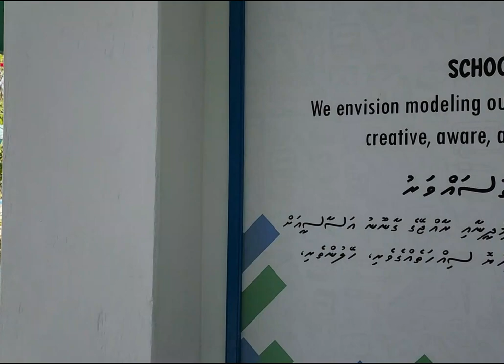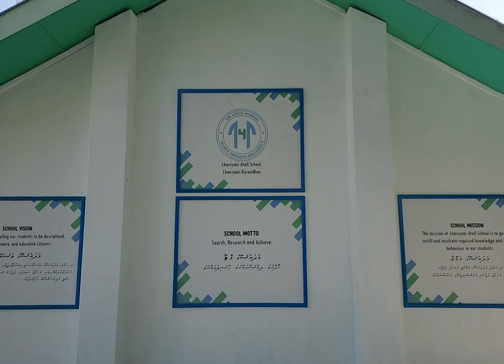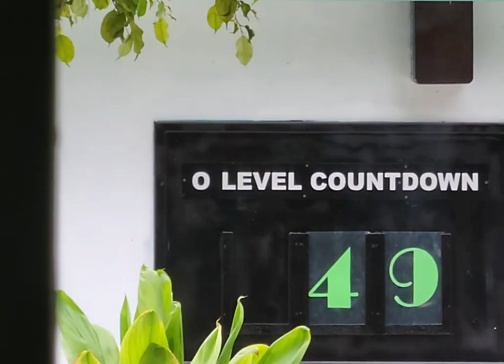39th Anniversary video report - Lhaviyani Atoll School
This is  a video report created on the occasion of the 39th anniversary of Lhaviyani Atoll School.